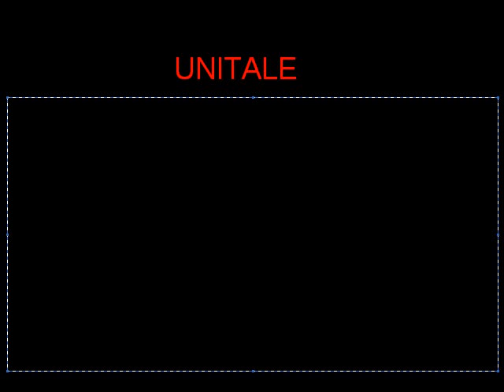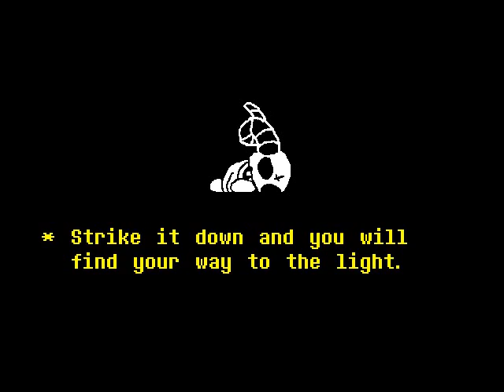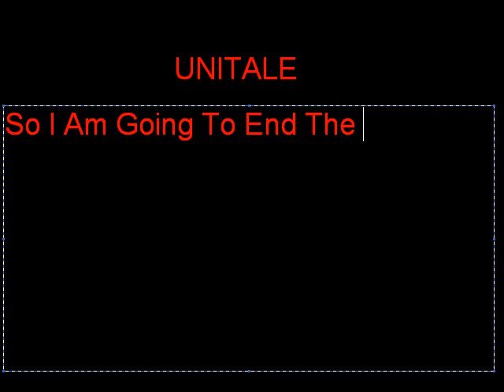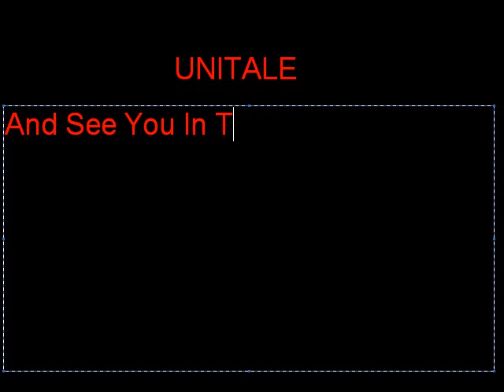LET'S PLAY UNITALE #3 The Lamb Has Awaken!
This Time I Fight Against The Monster From Another Game And It's Called The Binding Of Isaac. Anyway I Died 3 Times In This Battle With Skip. Hope You Enjoyed The Video If You Like It?